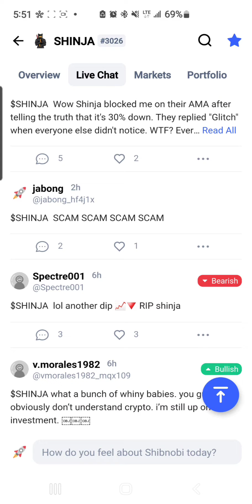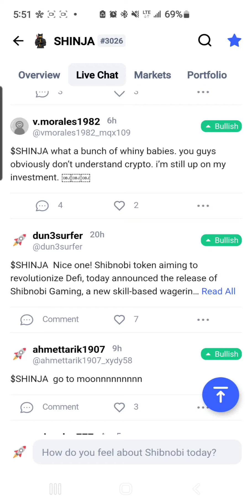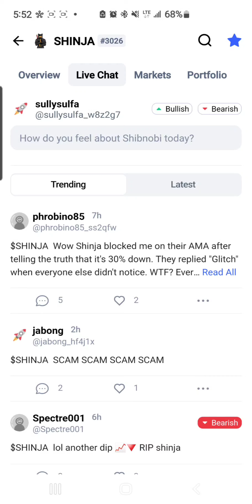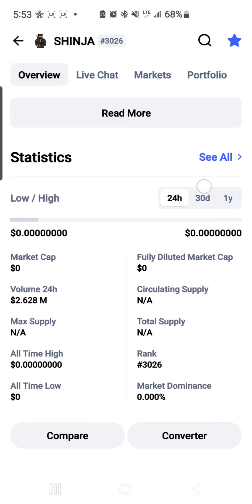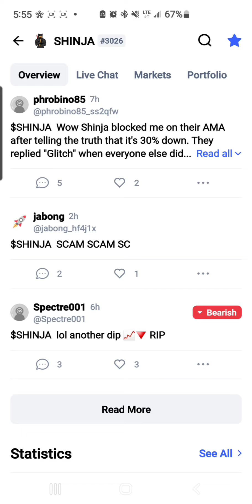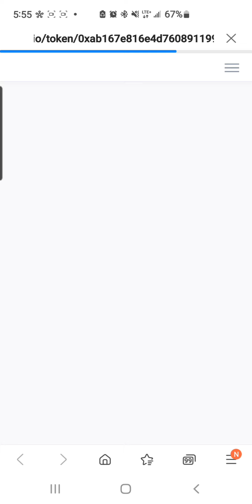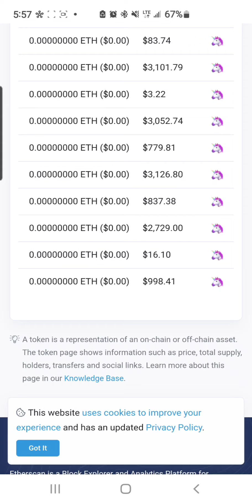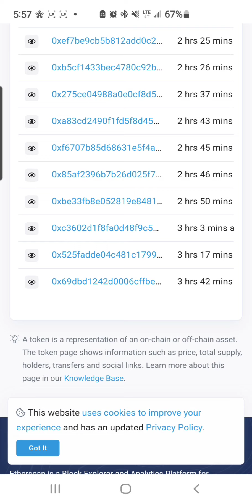SHINJA SHIBNOBI HOLDERS MUST LISTEN BIG CHANGE COMING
We also provide one on one personal videos to help out our subscribers for a small fee

To get $25 usd worth of crypto Use my referral to sign up for Crypto.com and we both get $25 USD

Sully sulfa Get a laugh official music video
Please watch like on share my new music video thank you

If you want to support the growth of this channel

bc1qr8ugt5575y6j75gvj6yxlwuzt9cx4cnerf0myw

0x1c722B2Bc16741fd6D94024449dC465235Ca74b6

0x1c722B2Bc16741fd6D94024449dC465235Ca74b6